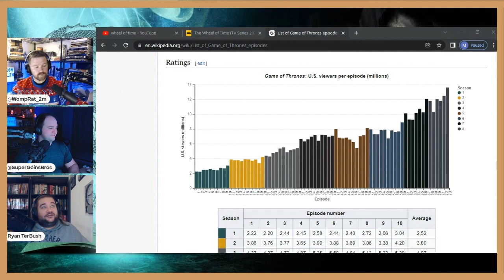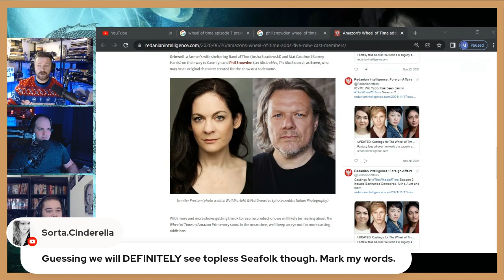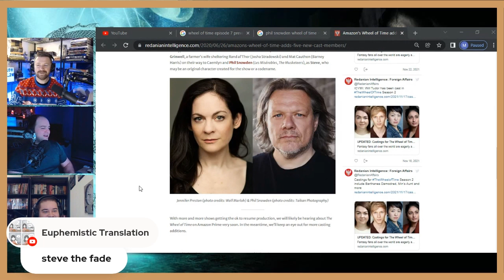The Wheel of Time | Episode 6 | "On your knees"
By the light, this episode was spicy!! The tension between various ajahs was real and felt significant. Why didn't Mat go with them? Who can Moiraine trust?

Set in a high fantasy world where magic exists, but only some can access it, a woman named Moiraine crosses paths with five young men and women. This sparks a dangerous, world-spanning journey. Based on the book series by Robert Jordan.

For additional content check out our Patreon series | Be sure to comment on our discussion threads, vote on important polls, and subscribe to our monthly exclusive podcasts: Extended Edition, The Hall of Servants (The White Book), & The Pattern (Spoiler Musings).